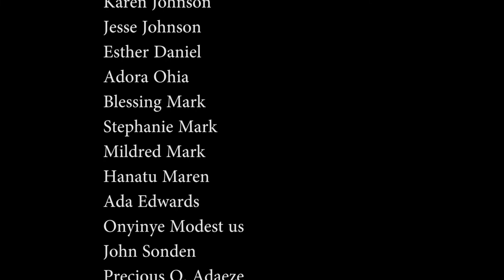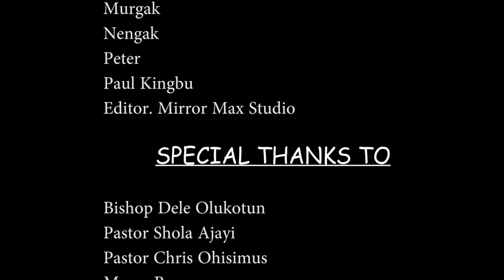EVIL DRUM FEATURING AKUME AKUME and lots more,Directed by AGIMS